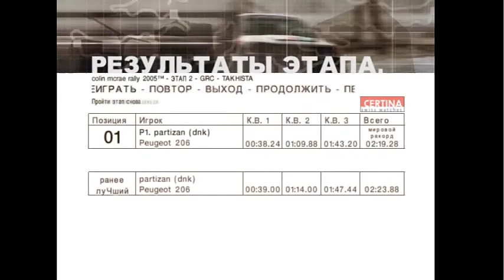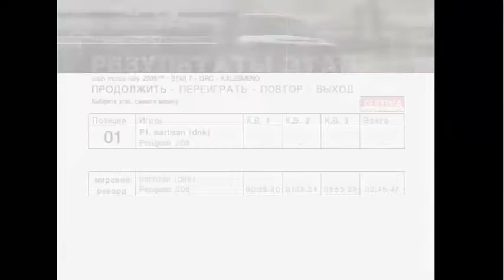CMR2005 - Greece - partizan